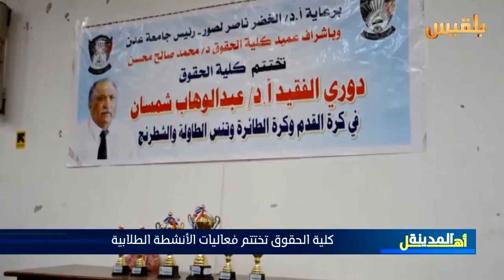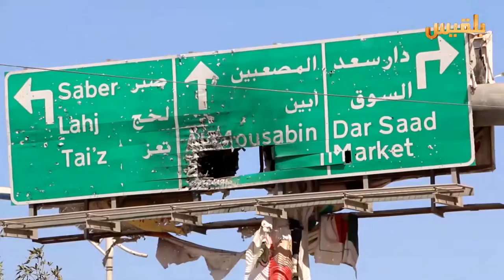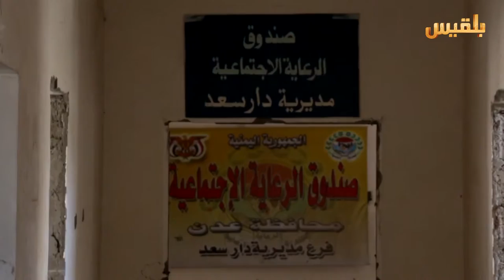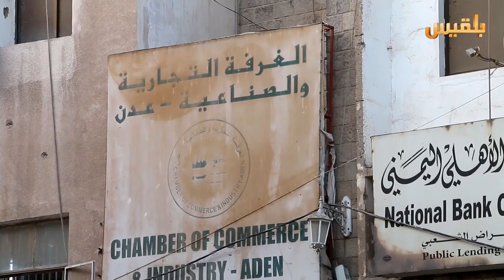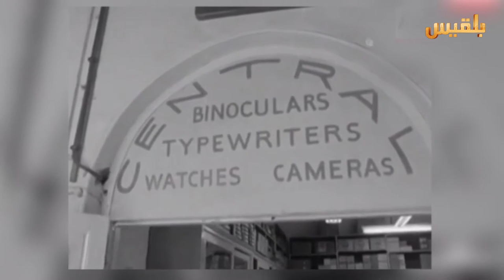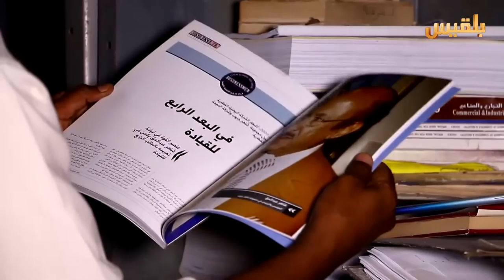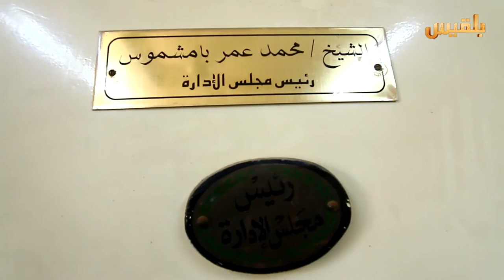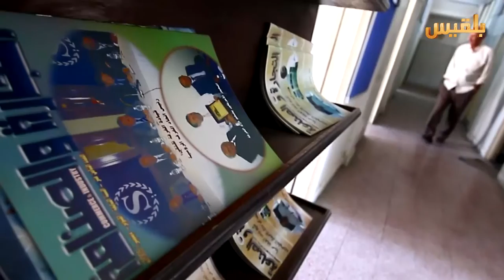أهل المدينة | التاسعة والثلاثون | تقديم: سارة جمال الدين